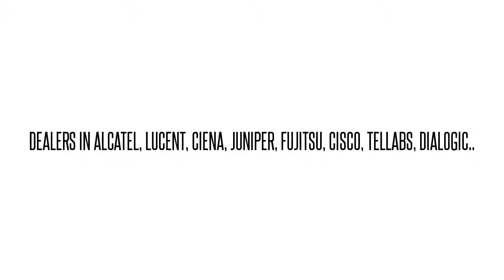FC9681F2C4* SBHSHLEEAA FLASH150 ADX Err:50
FC9681F2C4* SBHSHLEEAA  FLASH150 ADX Err:50 We buy/sell used Fujtisu networking Equipment. Cash for your used Equipment.